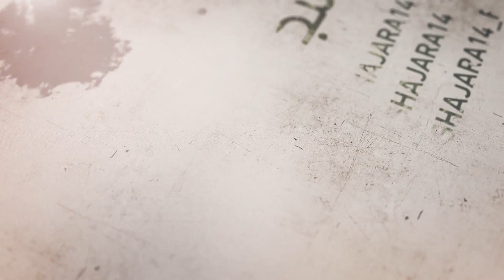241- شرح أصول الكافي - باب الإشارة والنص على الحسن بن علي - الحديث 7 - وباب... - السيد جعفر الشيرازي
«باب الاشارة والنص على الحسن بن علي علیهما السلام - الحديث السابع - وباب الاشارة والنص على الحسين بن علي عليهما السلام - الحديث الأول»